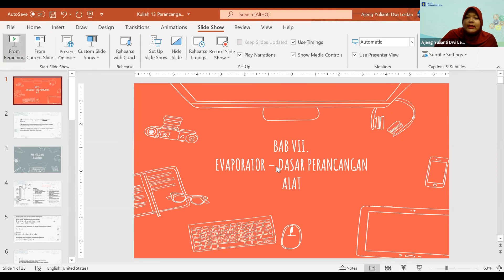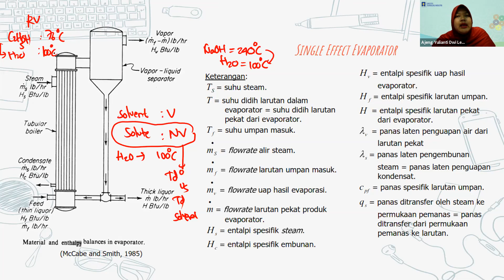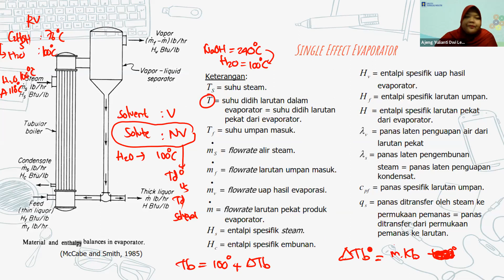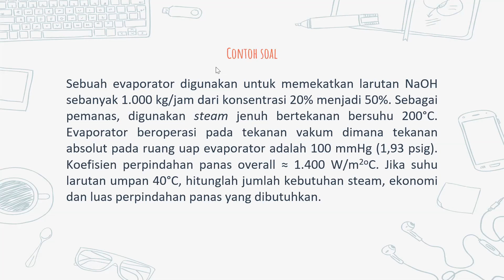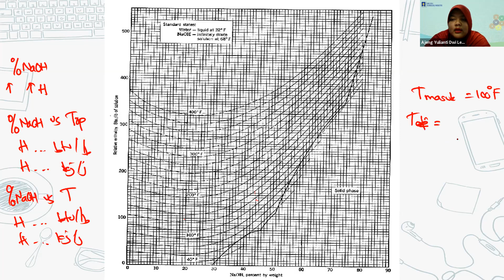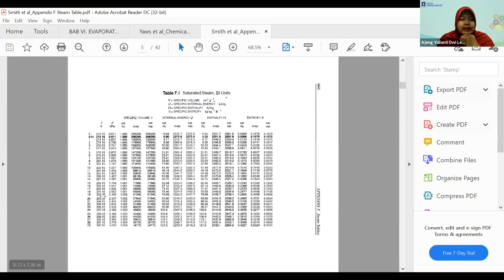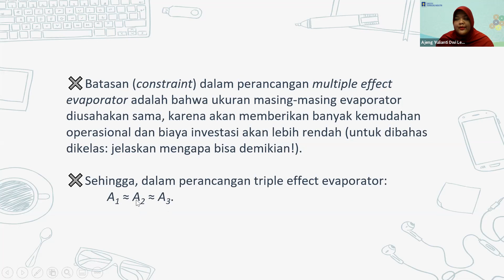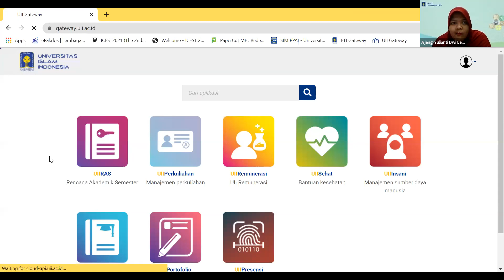Kuliah 13 Perancangan Unjuk Kerja Evaporator